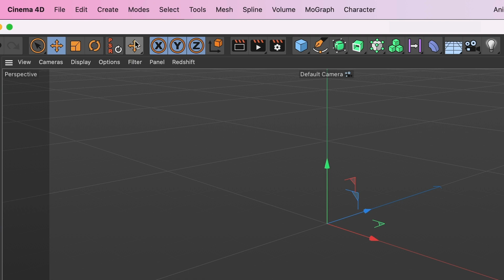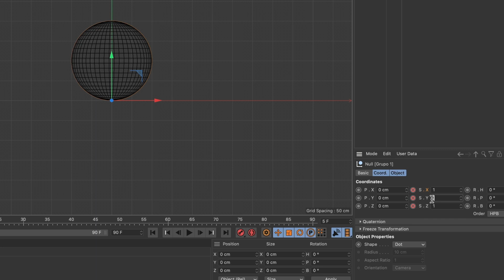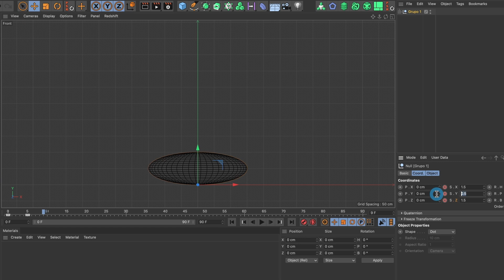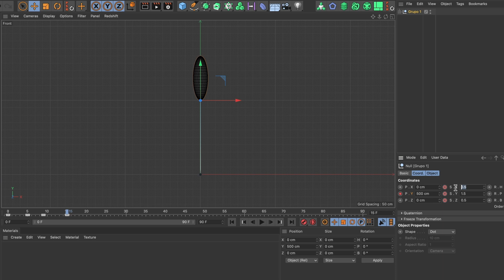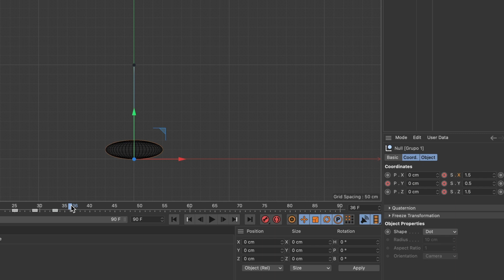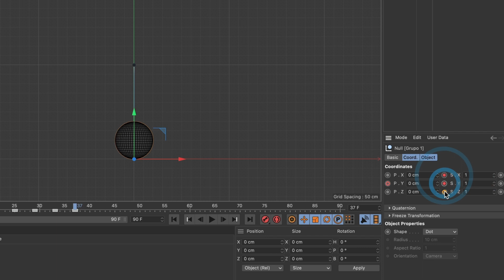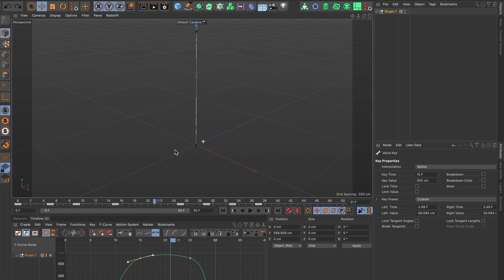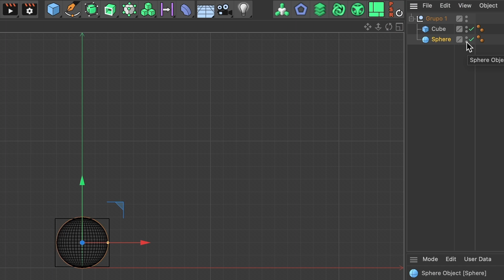La guía DEFINITIVA para la animación de fotogramas clave en Cinema 4D: ¡tutorial completo!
Aprenda a crear una animación realista de una pelota que rebota en Cinema 4D utilizando principios clave de la física.

00:00 - Introducción
00:15 - Cambiar la configuración del proyecto
00:45 - Crear Nulo y Esfera
1:37 - Cambiar el punto del eje
2:05 - Comienza la animación de la pelota
07:06 - Cambiar la duración de la línea de tiempo
07:38 - Abre la ventana de la línea de tiempo (F-Curve)
09:01 - Mapa de diseño de fotogramas clave
09:22 - Cambia la esfera a un cubo